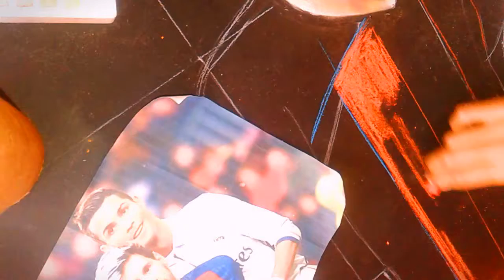Mural de Lionel y Cristiano|| Dibujando y pintando a lo grande ●RIVALES ETERNOS●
Rivales eternos
Un trabajo que me dejo con un resultado satisfactorio, fue un trabajo de ilustración grafica en el cual puse aprueba mis conocimientos de ilustración, coloreado y tematizado. Era un dibujo que quería hacerlo hace mucho tiempo, ya que existe una gran rivalidad entre estas dos leyendas del futbol y que mejor que bautizarle a esta obra como: "Rivales eternos"
Técnica: Gises pasteles